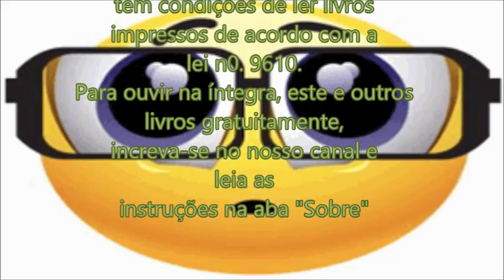Raja Yoga - Concentração: Sua Prática (parte 4 de 7)